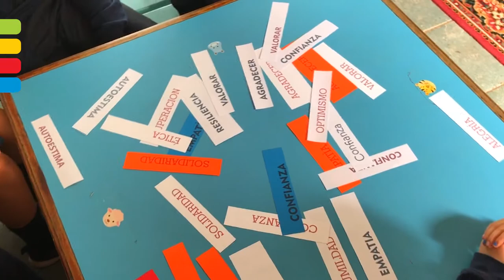Spot Institucional - Valores - Enriqueta Compte y Riqué